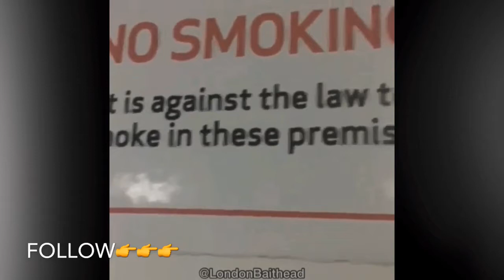The secret of smoking - HYPNOSIS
DONT EVER SMOKE PPL!